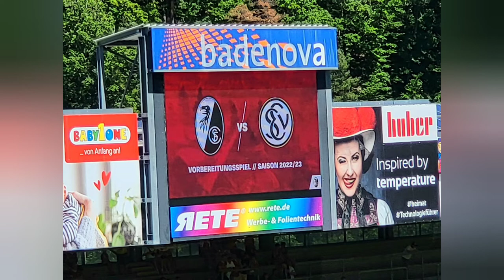sc freiburg sv elversberg Dreisamstadion Freiburg im Breisgau, Deutschland Musik Titel Musik Marea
sc freiburg sv elversberg Dreisamstadion Schwarzwaldstraße 193, 79117 Freiburg im Breisgau, Deutschland mit Musik Titel  Marea